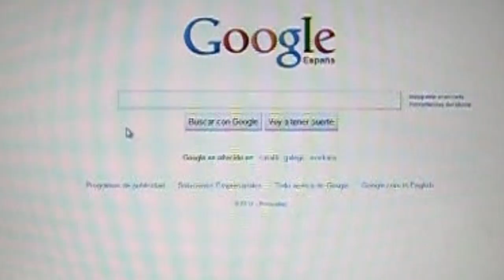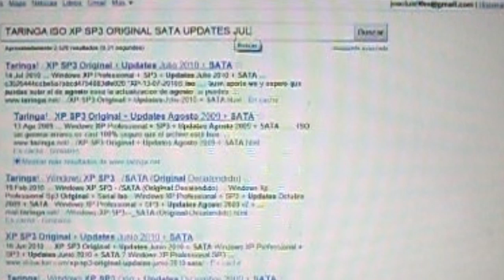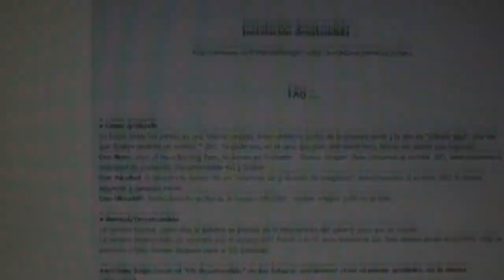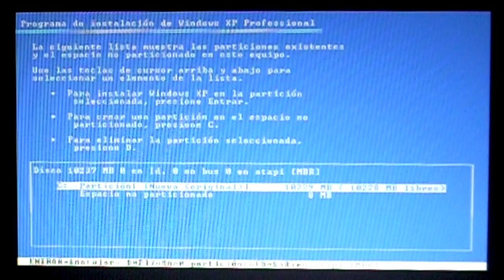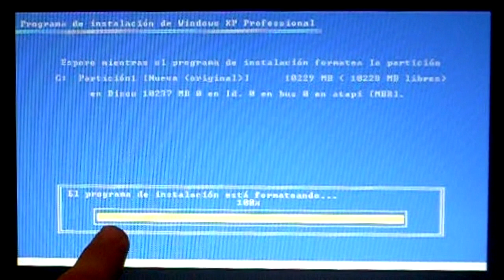[TUTORIAL] Instalar XP en disco SATA + Todas actualizaciones oficiales *sin validar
Tutorial muy rápido y eficaz, recomendado.
Instalando Windows XP en un disco duro SATA todo el proceso explicado en 4 minutos, hace unos meses subí un método bastante chapucero para hacerlo y mucha gente ha visto el vídeo y me ha hecho preguntas, por eso he grabado este nuevo método más completo, rápido y que no debería dar problemas.

*La validación corre a cuenta del usuario, puesto que se trata de software propietario, si quieres utilizarlo, debes ajustarte a las condiciones del proveedor pagando la cantidad correspondiente.

Un abrazo.